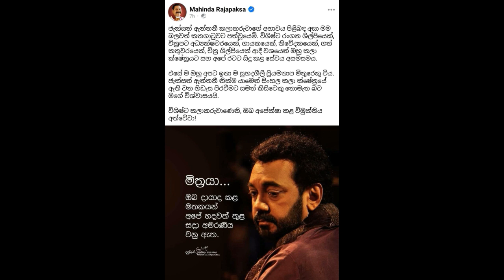දේශපාලන හිතවතා මහින්ද රාඡපක්ෂ ඡැක්සන් වෙනුවෙන් තැබූ සටහන - Mahinda Rajapaksa